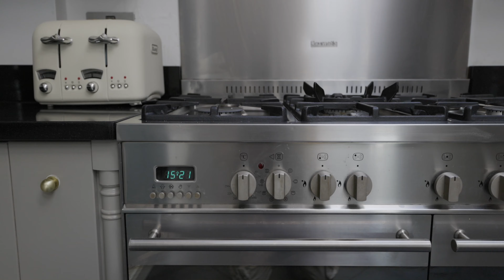Video tour of a stunning modern 4 story property in Kenilworth, Warwickshire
Video tour of a stunning modern 4 story property in Kenilworth, Warwickshire, shot for Pittaway Thompson

Featuring shots of;